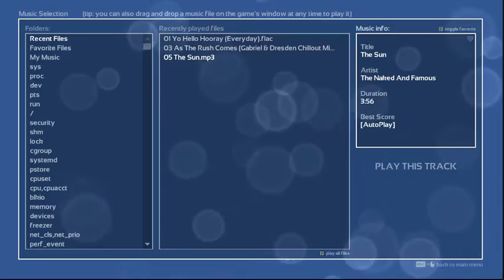Trying to play Melody's Escape on Linux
Quick little screencast I recorded of the gameplay glitches while trying to play Melody's Escape (currently on sale on Steam) on Linux (Debian 8, x86_64, running a Liquorix kernel)